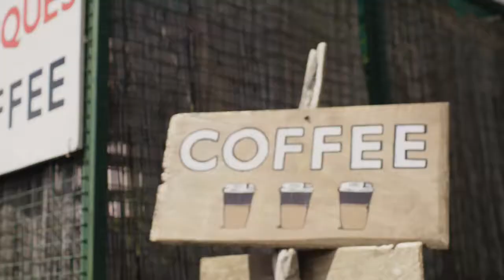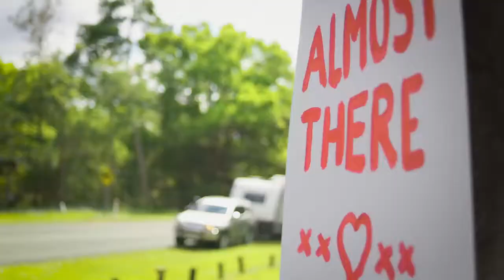Winnebago Where will you go Sydney RV Group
Travel is our passion, and we hope to help inspire your next adventure.